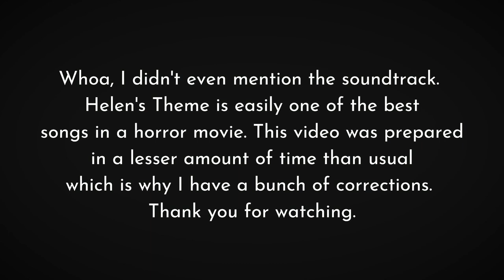Candyman, 1992 | Movie Review | Breakdown | Summary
Who else is excited for next month? I’ve been waiting to do this review since I started my channel. There is still so much more I wanted to say about this movie but I was in a time crunch. I hope you enjoy this review and breakdown and if so check out the music video I made to accompany this review.

★shooting gear★
camera - Canon EOS Rebel T3i Camera
lens - Canon EF 40mm f/2.8 STM Pancake Lens
dummy Battery - Kimaru ACK-E8 DR-E8 DC Coupler LP-E8
sound - Comica CVM-WM100
lighting - RGB LED Video Lighting Kit
headphones - Sennheiser, 450BT Bluetooth 5.0 Wireless Headphone